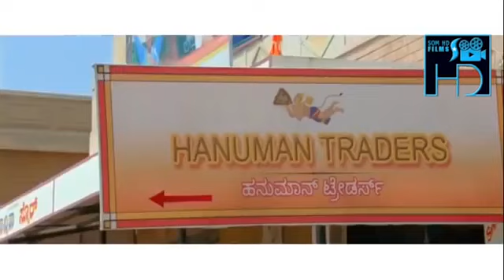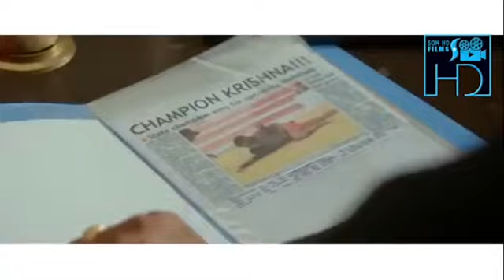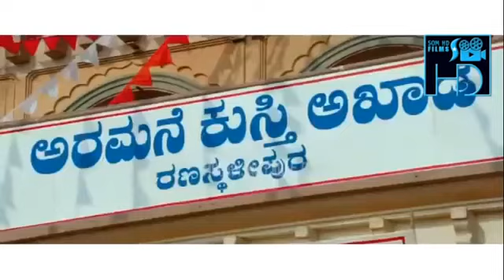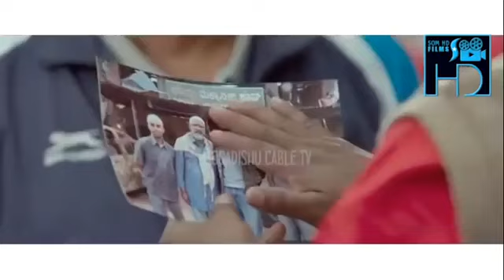Hindi af somali cusub 2020 balwaan